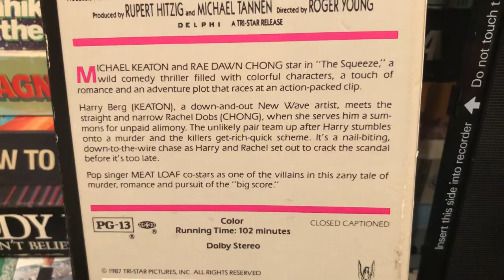The Squeeze (1987) Michael Keaton Rae Dawn Chong Meatloaf 80s Then 80s Now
80’s Movie of the Day:  The Squeeze (1987)
Michael Keaton Rae Dawn Chong Meatloaf